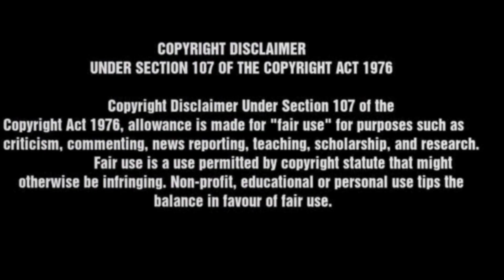business ideas in telugu 2022 మన భారతదేశంలో అత్యధిక డిమాండ్ ఉన్న బిజినెస్